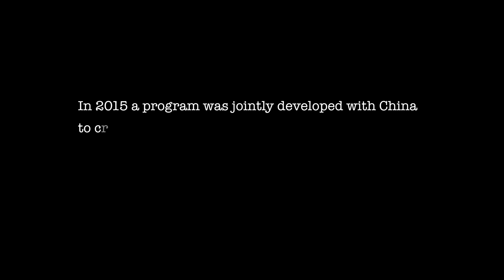The Recruit - Jennifer Tse 谢婷婷, Alfred Hsing 邢思杰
A day away from graduating the program, a special ops agent is put to the test.

Colored by
Tommy Trinh

Action Design | Edited | Directed by
Alfred Hsing